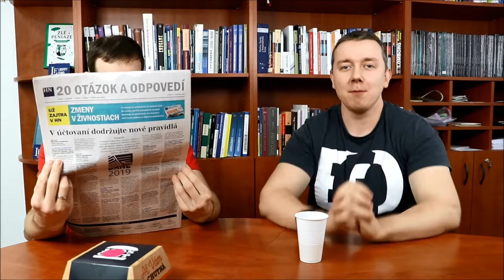Na Vŕšku #5 - Vrchol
Slovenská ekonomika je už oficiálne za vrcholom. Ako ho pocítili v školstve, poľnohospodárstve, doprave či v zdravotníctve? navrsku dnes nikoho nešetríme!